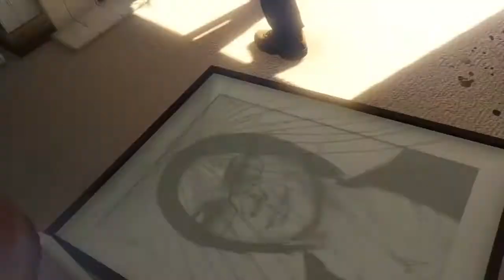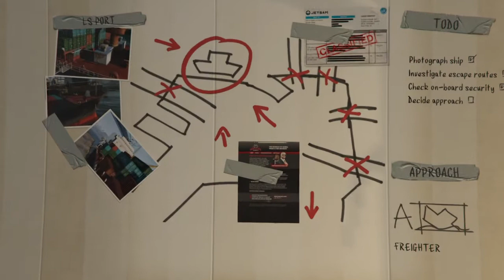Grand Theft Auto V by the book